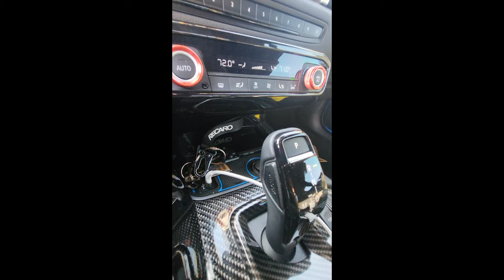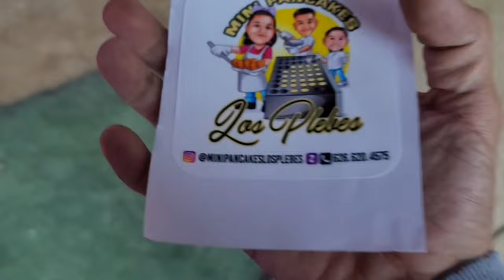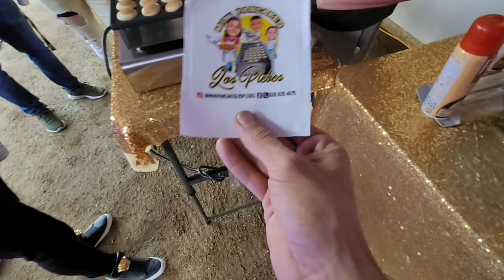No.22 Me invitaron a un evento.